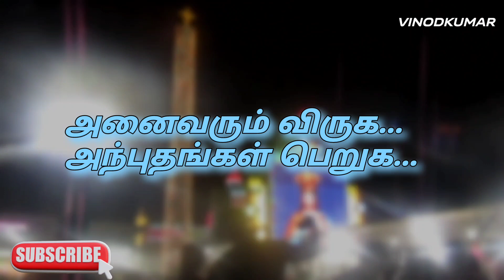புனித மரிய மதலேனாள் திருத்தல பெருவிழா அழைப்பு